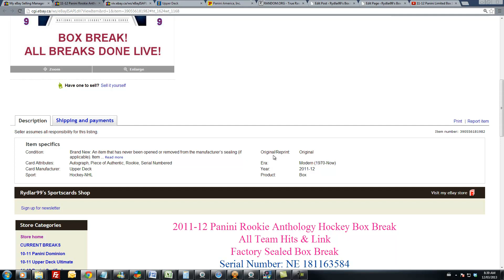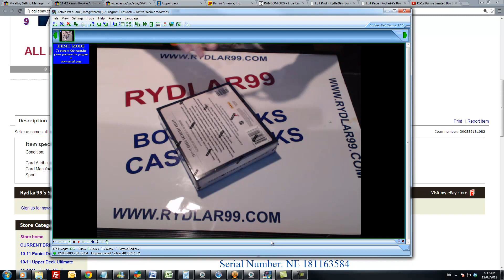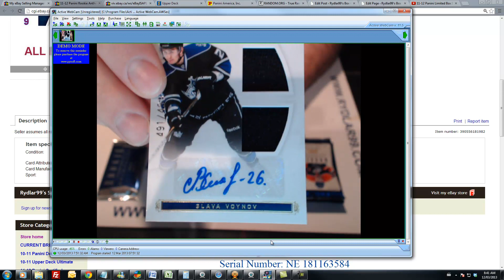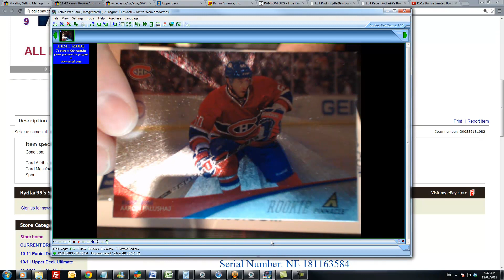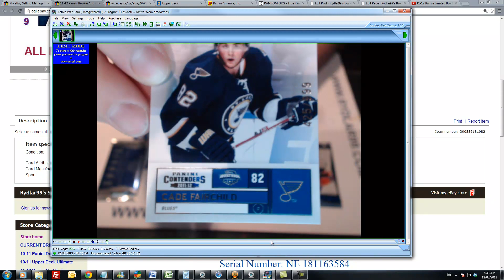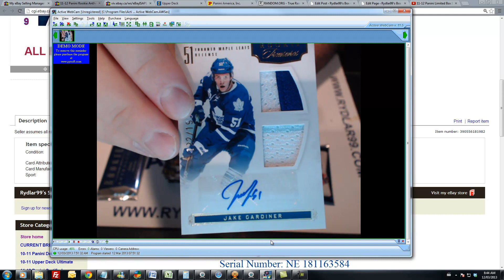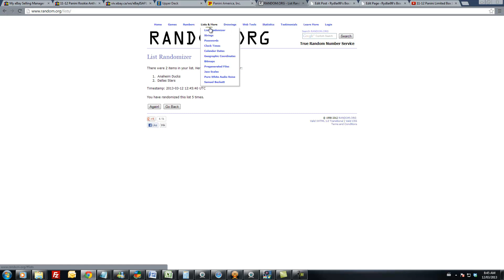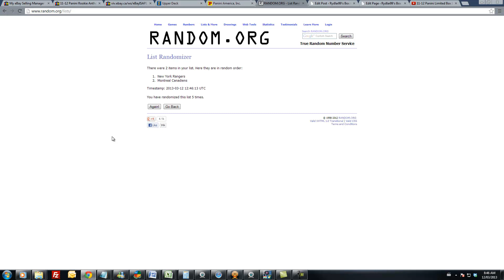11-12 Panini Rookie Anthology Box Break - NE 181163584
NEW: Team Select CASE Breaks!